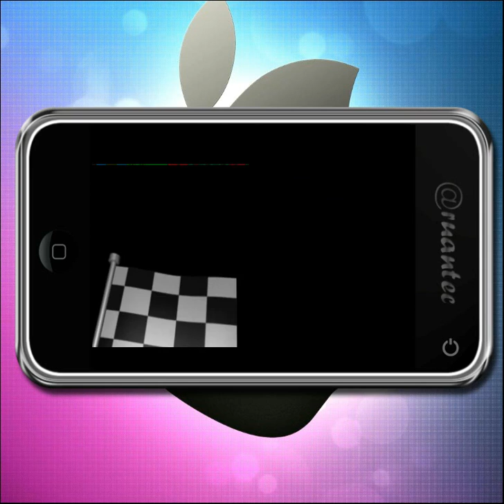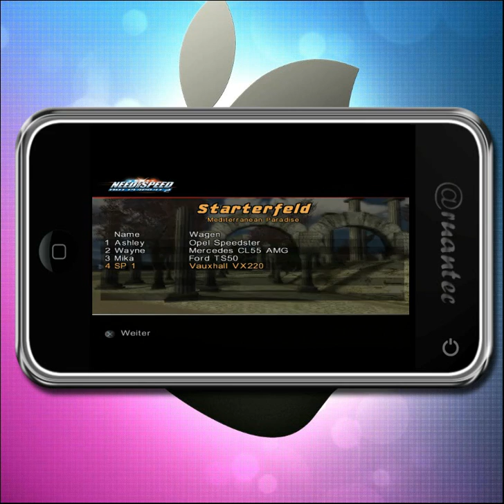Hot Pursuit 2